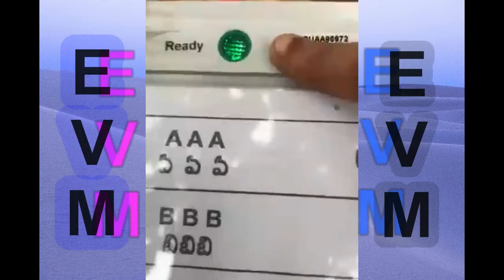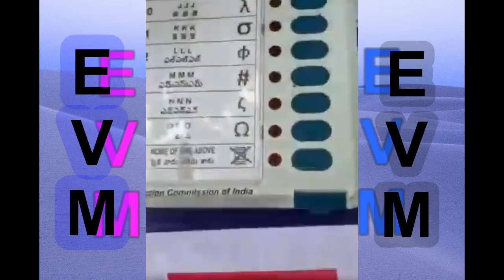2019 Elections | What are VVPAT machines? Are they better than EVMs and Ballot Papers?||SAKSHAM KMR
Watch:2019 Elections | What are VVPAT machines? Are they better than EVMs and Ballot Papers?||SAKSHAM KMR

For more latest updates on news :
Telugu Village Latest sexy Hot Record Dance//Moharram special//SAKSHAM KMRAndhra village Stage Dance Nazeer Performance//Moharram special//SAKSHAM KM
Rtelugu Village Latest sexy Hot Record Dance//Moharram special//SAKSHAM KMR
kommemarri village moharram festival//SAKSHAM KMR